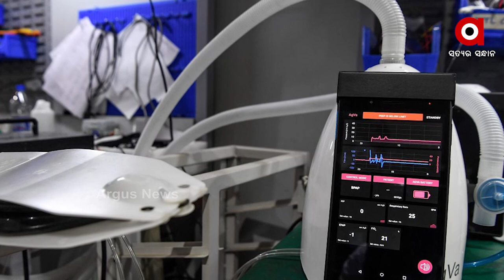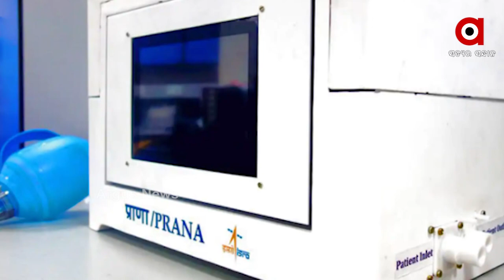ଭାରତର କୋଭିଡ଼୍ ମୁକାବିଲାରେ ଗୁରୁତ୍ତ୍ବପୂର୍ଣ୍ଣ ଭୂମିକା ଗ୍ରହଣ କରିଛି ଇସ୍ରୋ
ଭାରତର କୋଭିଡ଼୍ ମୁକାବିଲାରେ ଗୁରୁତ୍ତ୍ବପୂର୍ଣ୍ଣ ଭୂମିକା ଗ୍ରହଣ କରିଛି ଇସ୍ରୋ. ଇସ୍ରୋର ବୈଜ୍ଞାନିକମାନେ ତିଆରି କରିଛନ୍ତି ସ୍ବଳ୍ପ ମୂଲ୍ୟର ଉନ୍ନତ ଭେଣ୍ଟିଲେଟର, ଅକ୍ସିଜେନ୍ କନସେଣ୍ଟ୍ରେଟର୍ ...